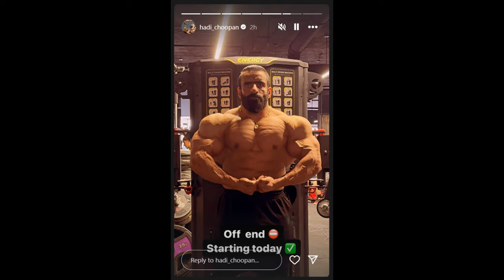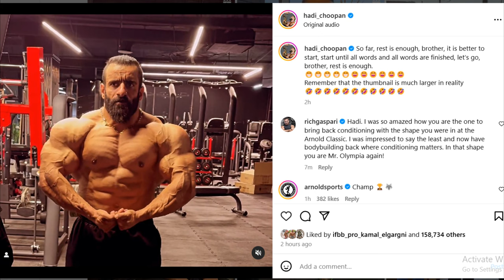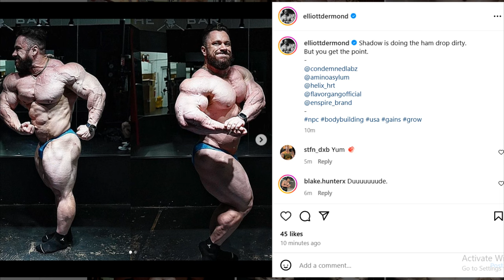Hadi Choopan LOOKS CRAZY For Being "OFF" + Nathan De Asha BIGGER THAN EVER + NEXT BIG THING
TIMESTAMPS
00:00 - Intro
00:10 - Hadi Choopan LOOKS CRAZY For Being "OFF"
06:28 - Nathan De Asha BIGGER THAN EVER
09:19 - NEXT BIG THING